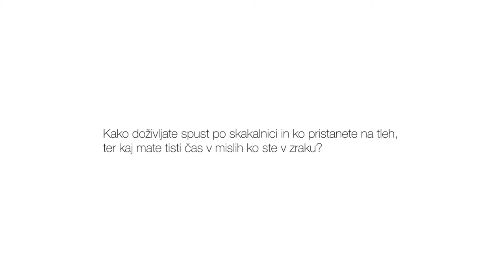Vprašali smo Petra Prevca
Na naši Facebook strani Porsche Inter auto Slovenija so naši oboževalci zastavljali vprašanja. Izmed vseh smo jih nekaj izbrali in jih zastavili Petru, na katera je z veseljem odgovoril :)